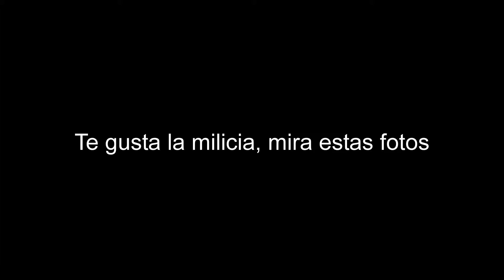Te gusta la milicia, mira estas fotos